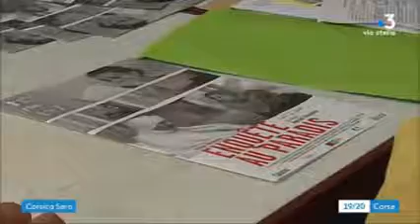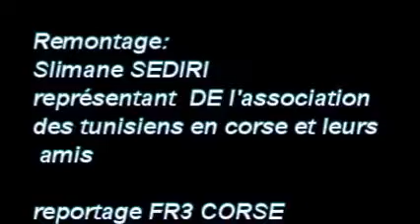reportage fr3 corse sur le festival des maghreb et l'association APTC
cinémas du Maghreb a ouvert hier, samedi à Ajaccio. 24 films sont programmés jusqu'au 20 mai à l'espace Diamant notamment. Toutes les problématiques actuelles sont abordées : crise économique, terrorisme, revendications féministes.
Par FRance 3 Corse ViaStella
Publié le 13/05/2018 à 09:55
C'est sur tous les tons, comiques, tragiques, historiques, que va se dérouler durant une semaine, la deuxième édition du Festival des Cinémas du Maghreb. Sans la Lybie cette année, il s'agit avant tout de découvrir ce qui se joue en ce moment en Tunisie, en Algérie et au Maroc.
« Concernant les thématiques, elles sont relativement semblables sur les trois pays, à savoir : la condition féminine, la stabilité ou l’histoire politique actuelle et tous les problèmes de société que rencontrent aujourd’hui ces trois pays », explique Fatima Pupponi, membre de l’association populaire des Tunisiens et Amis de Corse.
Premier film proposé : « La Rumeur de l'eau », de Taïeb Louhichi, réalisé en 2016. Au lendemain du Printemps Arabe, espoir et désillusion d'un metteur en scène d'opéra dans une Tunisie post révolutionnaire.
Latifa Ibn Ziaten
Avec une programmation particulièrement riche, c'est avec une certaine fierté que l'équipe du Festival ouvre cette deuxième édition. « Je suis très fière, très contente en tant que maghrebine surtout. C’est un festival pour les tous les Maghrébins qui vivent en Corse, pour tous les Corses, pour tous les amis », indique Leila Jouablia, présidente de l’association populaire des Tunisiens et Amis de Corse.
Suivi par la télévision tunisienne, événement samedi soir avec la projection de « Latifa, le cœur au Combat », en présence de Latifa Ibn Ziaten, mère d'Imad, militaire Français assassiné par Mohammed Merah en 2012 et qui depuis va à la rencontre des jeunes dans toute la France et au-delà.